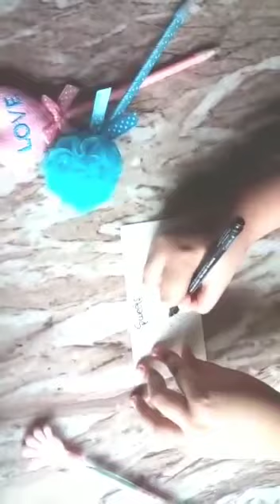DIY paper gift paper idea / Origami paper mini gift / Origami gift ideas